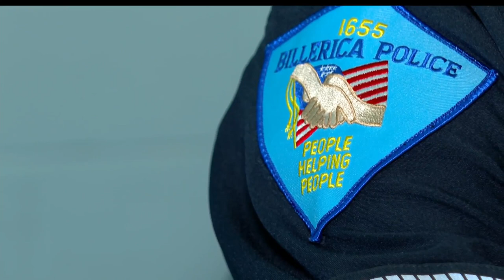Billerica police officer hospitalized after Fentanyl exposure; Lowell man arrested